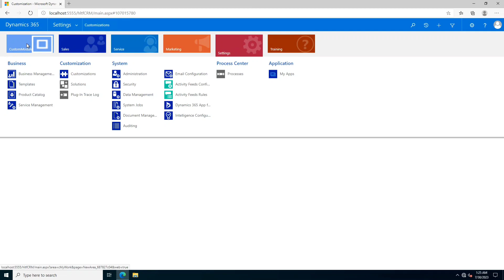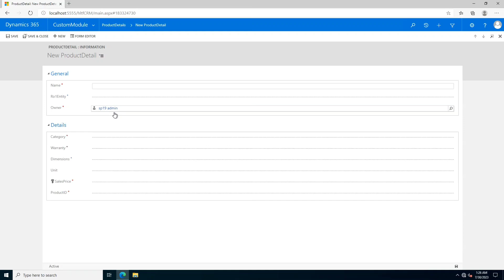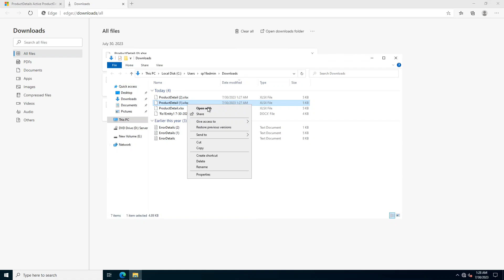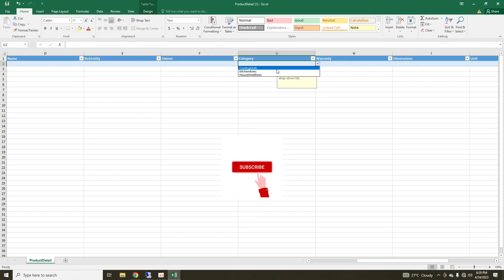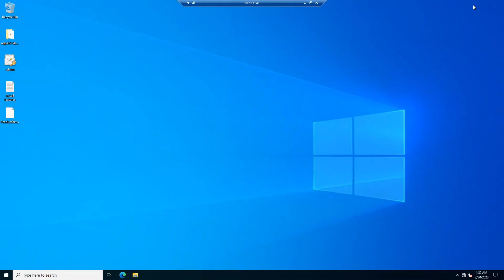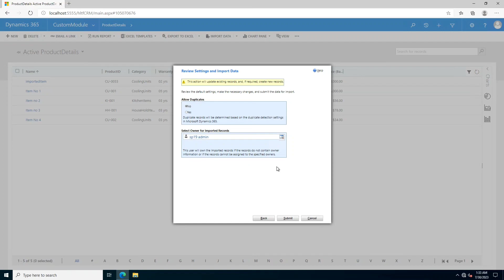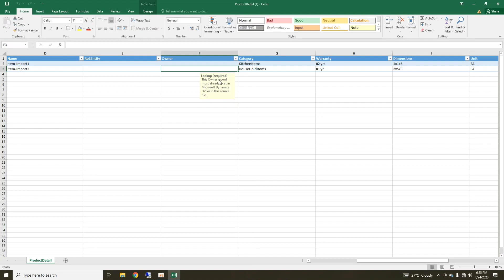How to import excel files data in Dynamics CRM entities | import data from excel to dynamics 365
How to import excel files data in Dynamics CRM entities | import data from excel to dynamics crm

In this video we will see how we can import data from external excel files record into custom entities in dynamics crm.

- How to import external data from excel files to dynamics crm
- Import data from excel to dynamics crm
- Templates for importing external data to dynamics 365
- Data migration from excel to microsoft dynamics entity

learn dynamics crm @hltf_tech